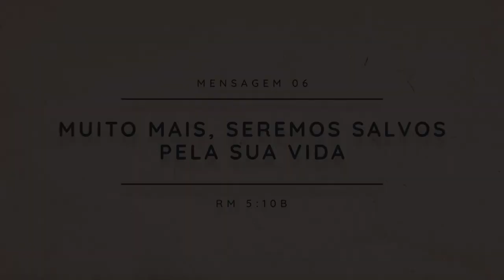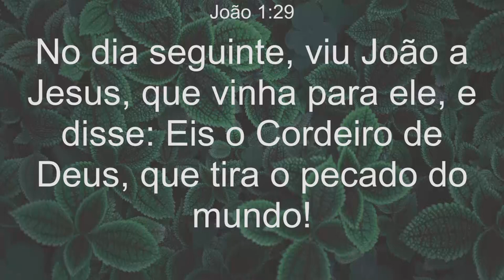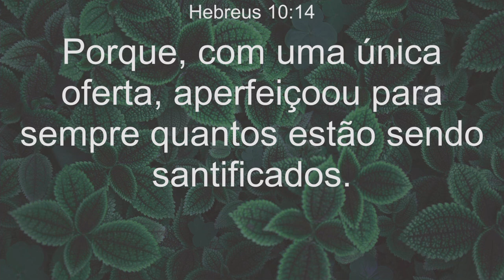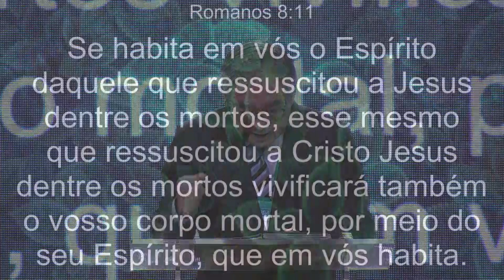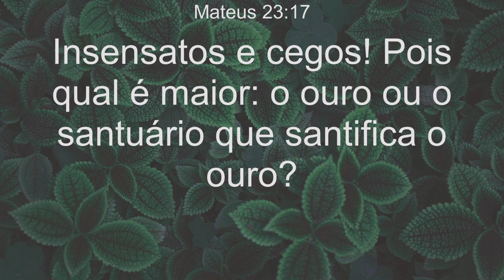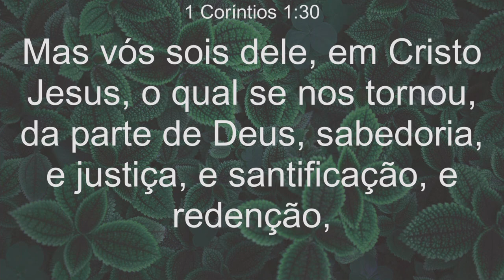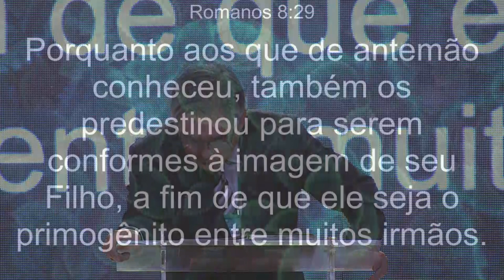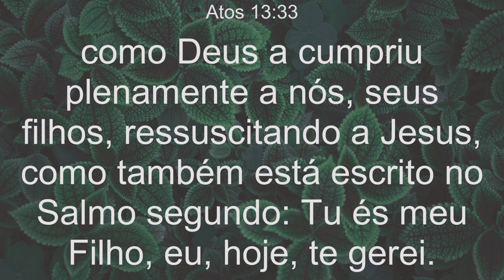Mensagem 06 - Muito mais, seremos salvos pela Sua Vida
Conferência Internacional - Setembro 2018
Realizada na Estância Árvore da Vida entre os dias 01 a 09 de setembro de 2018
Tema Geral: Salvos Pela Sua Vida
Leitura Bíblica: Rm 5:10b
Preletor: Ezra Ma